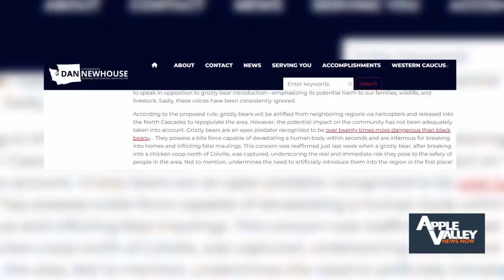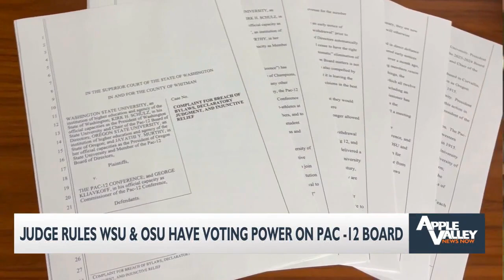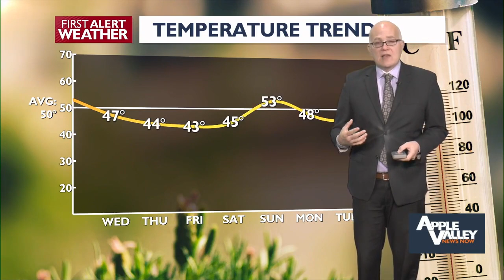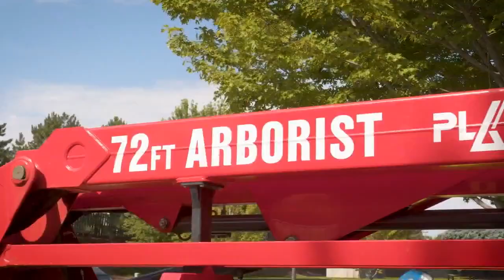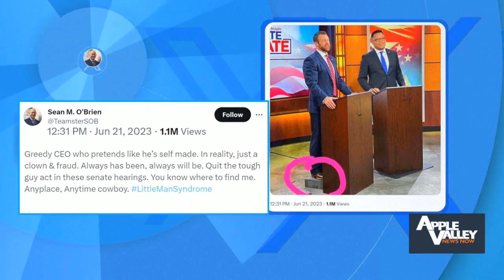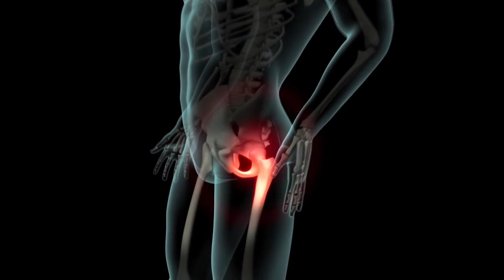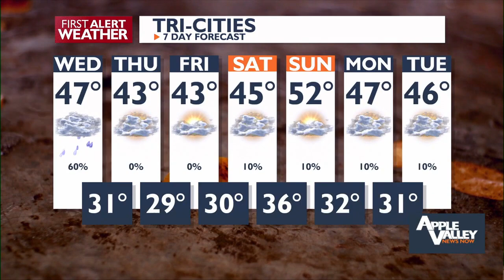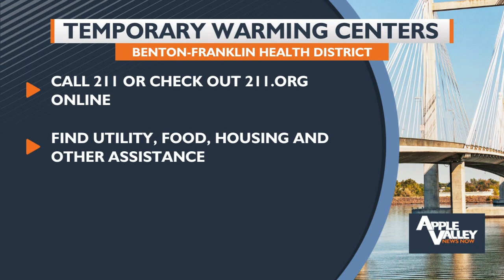Good Morning Northwest @ 6 a.m. - November 15, 2023